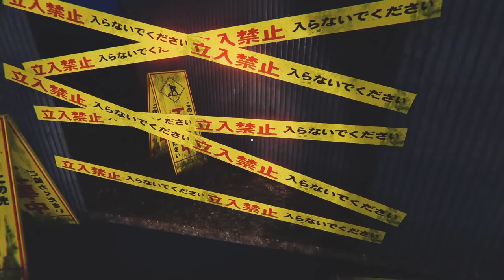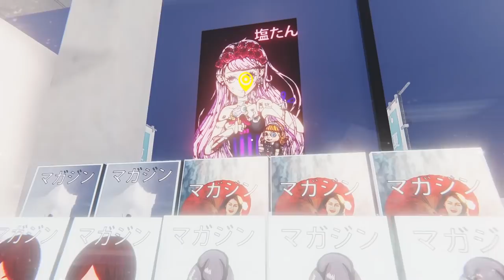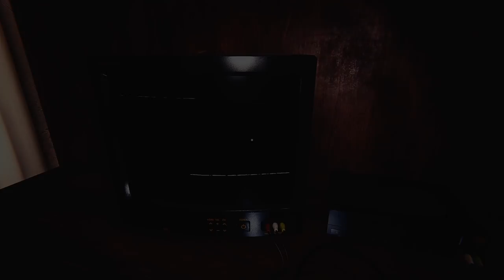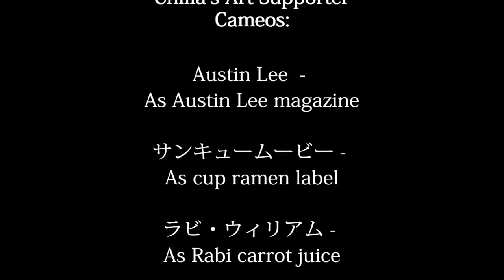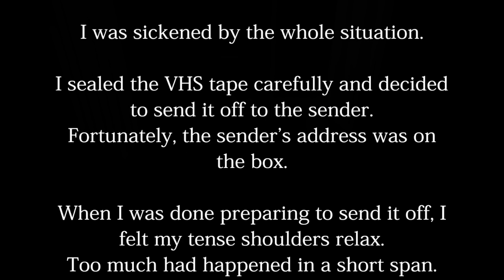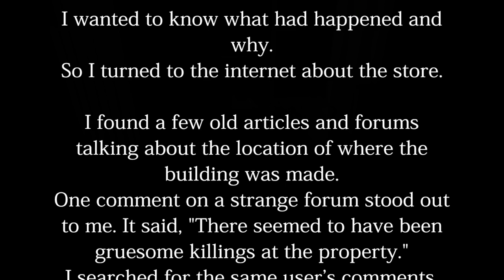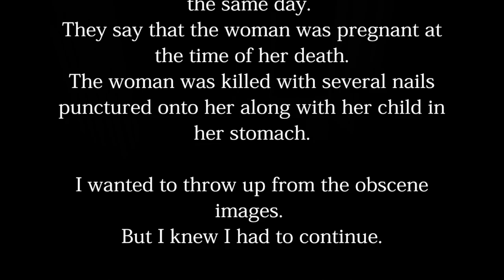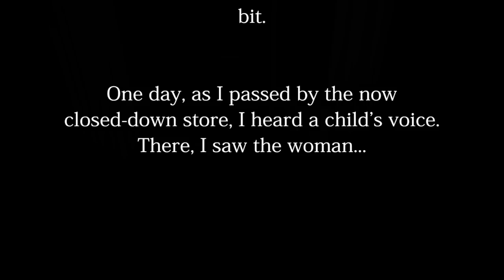The Convenience Store 夜勤事件 | College Girl on Night Shift J-Horror Game All Endings 100% Walkthrough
Yakin Jiken. The Convenience Store. True Ending, Bad Ending, Trash Ending - All endings, complete 100% Walkthrough. Go to work for 13 bucks an hour. Take out the trash. Restock the products. Exorcise the door, exterminate the rats, go home.

The Convenience Store | 夜勤事件 is a J-horror game about a college girl on a night shift bu Chilla's Art.

iwanPlays - I make videos about modding, and indie games.